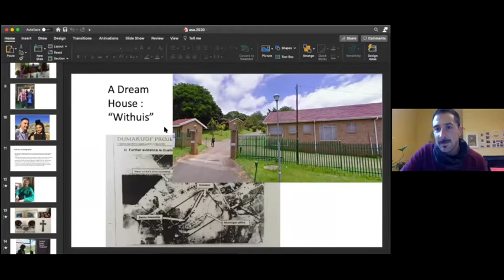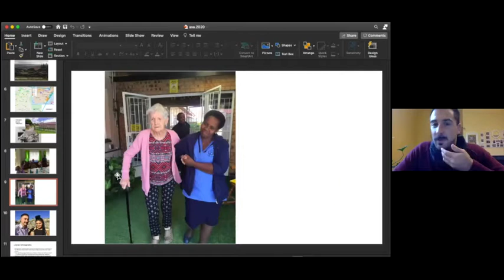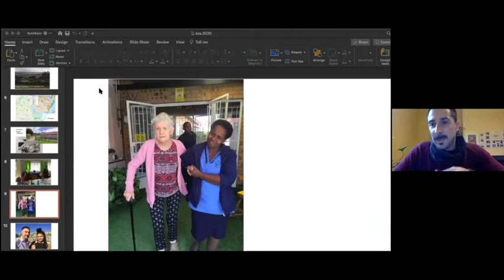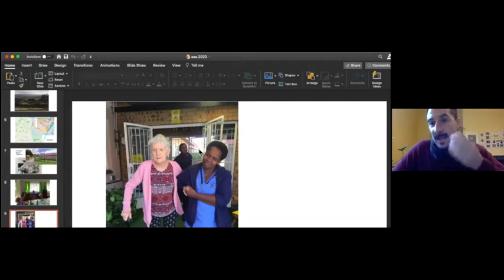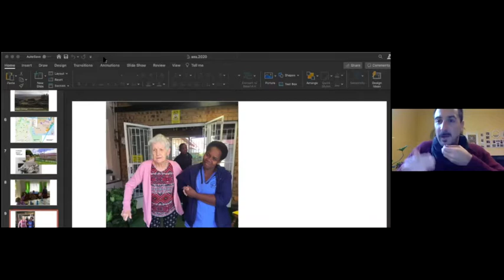What About Widows Part V: Widow Rights and Widowhood Rites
Chairs: Casey Golomski, U. of New Hampshire and Benjamin Lawrance, University of Arizona

Four Months, Ten Days and Beyond: Widowhood Rites in a Muslim Sudanese Village
Rogaia Mustafa Abusharaf, SFSQ-Georgetown University

Widows and their worth: the gendered politics of intestate succession in postcolonial Ghana
Kate Skinner, University of Birmingham

Discussant: Casey Golomski, University of New Hampshire